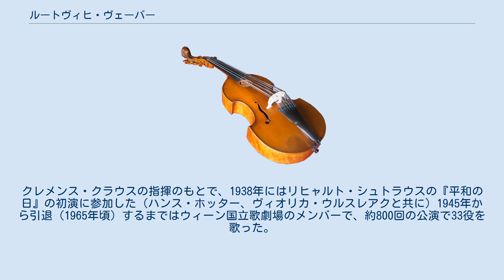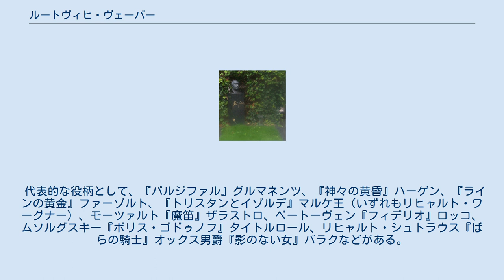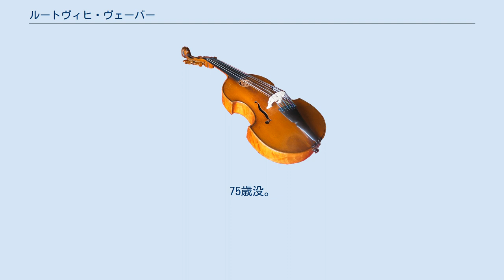ルートヴィヒ・ヴェーバー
ルートヴィヒ・ヴェーバー（ドイツ語：Ludwig Weber、1899年7月29日 - 1974年12月9日）はオーストリアの声楽家（バス）、音楽教育者。
生地のウィーン方言によりウェーバーと表記される場合がある。
 ウィーンで生まれる。
ウィーン応用芸術学校（現：ウィーン応用美術大学）でアルフレート・ロラーの絵画と空間演出のアトリエで学んだ後、イタリアでアルフレッド・ボルッタウ（1877年 - 1940年）に声楽を師事した。
1920年にウィーン・フォルクスオーパーでデビューし、1925年まで在籍した。
その後、ヴッパータール（1925-27）、デュッセルドルフ（1927-30）、ケルン（1930-33）を経て、1933年からはミュンヘンのバイエルン国立歌劇場のメンバーとなった。
クレメンス・クラウスの指揮のもとで、1938年にはリヒャルト・シュトラウスの『平和の日』の初演に参加した（ハンス・ホッター、ヴィオリカ・ウルスレアクと共に）1945年から引退（1965年頃）するまではウィーン国立歌劇場のメンバーで、約800回の公演で33役を歌った。
 ザルツブルク音楽祭では、1939年から1947年まで、『魔笛』ザラストロ、『ドン・ジョヴァンニ』騎士団長、『後宮からの誘拐』オスミンなどを歌った。
ゴットフリート・フォン・アイネムの『ダントンの死』（1947年）の制作にも参加している。
 特にワーグナー歌手として知られる彼は、1951年から1962年までバイロイト音楽祭で、グルネマンツ、ハーゲン、ファーゾルト、マルケ王、ティトゥレル、ダーラント、ポーグナー、コートナー、ハインリヒ・デア・フォーグラーを歌った。
彼は1930年からパリのシャンゼリゼ劇場に出演したほか、ミラノのスカラ座、コヴェント・ガーデン、ブエノスアイレスのコロン劇場、フィレンツェのミュージカル・マイなど、世界中の主要なオペラハウスに客演している。
 オペラのほか、リートのリサイタルやオラトリオの歌唱も数多く行った。
 1961年からザルツブルクのモーツァルテウムの教授となった。
 ヴェーバーは、20世紀で最も丸みがあり、暖かく、最も調和のとれた強力なバスの声を持つ一人として認められた。
また、キャリアの最後まで声量と音色を保っていた。
 代表的な役柄として、『パルジファル』グルマネンツ、『神々の黄昏』ハーゲン、『ラインの黄金』ファーゾルト、『トリスタンとイゾルデ』マルケ王（いずれもリヒャルト・ワーグナー）、モーツァルト『魔笛』ザラストロ、ベートーヴェン『フィデリオ』ロッコ、ムソルグスキー『ボリス・ゴドゥノフ』タイトルロール、リヒャルト・シュトラウス『ばらの騎士』オックス男爵『影のない女』バラクなどがある。
 声質や歌うスタイルの観点から、クルト・モルはヴェーバーの後継者と呼ばれることがあった。
 1974年12月9日ウィーンで死去。
75歳没。
 彼の墓はウィーンのグリンツィンガー墓地 （グループ11、列5、番号2）にある。